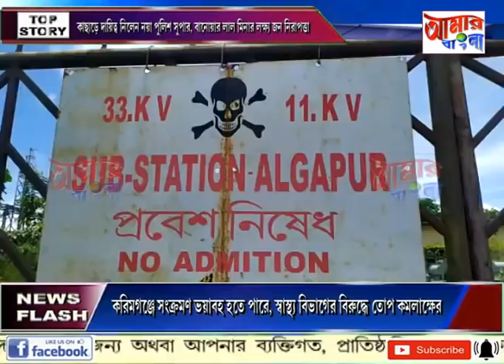# NEWS # 15 07 2020